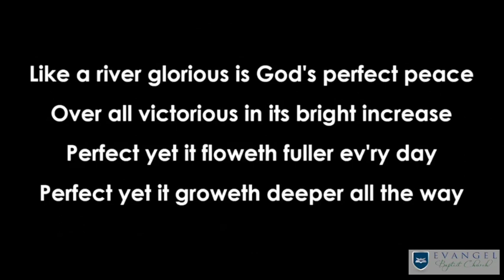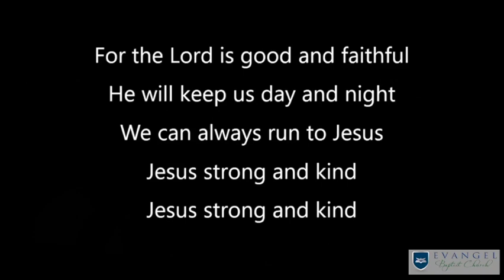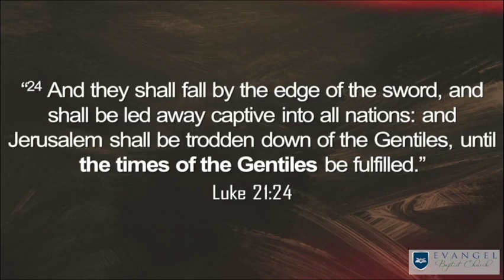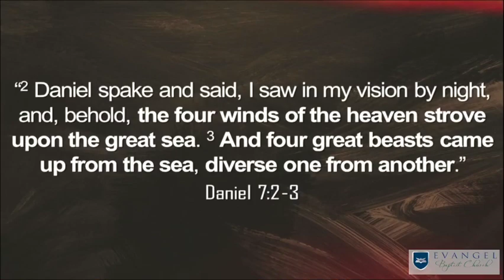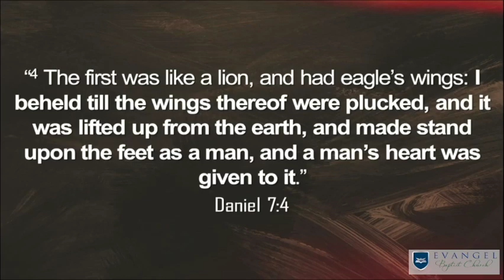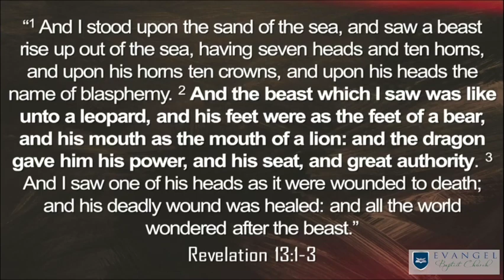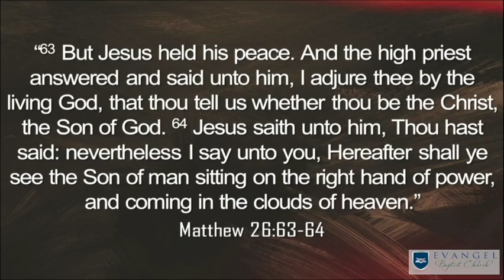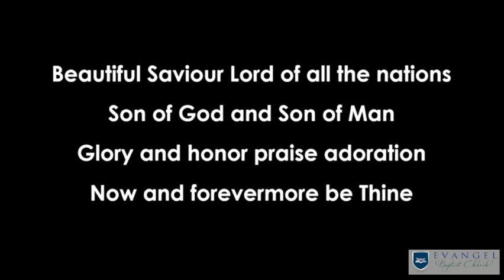DANIEL'S FIRST VISION